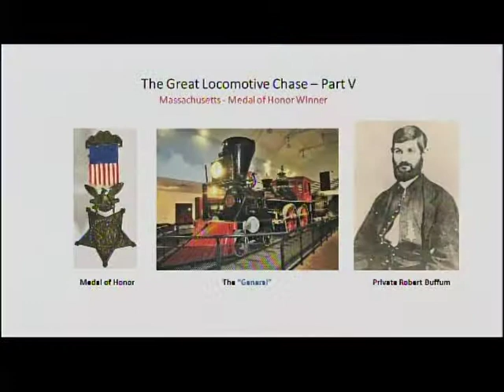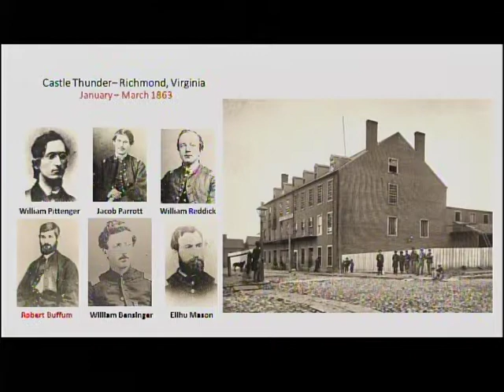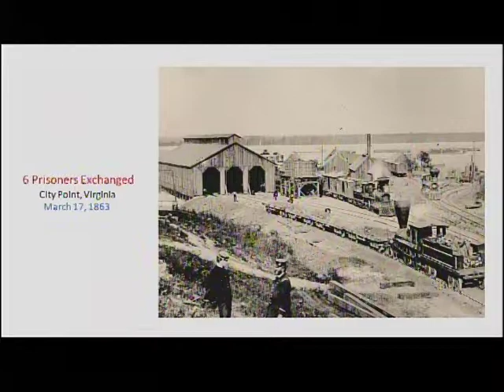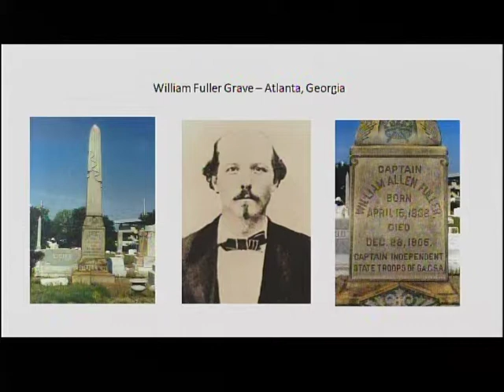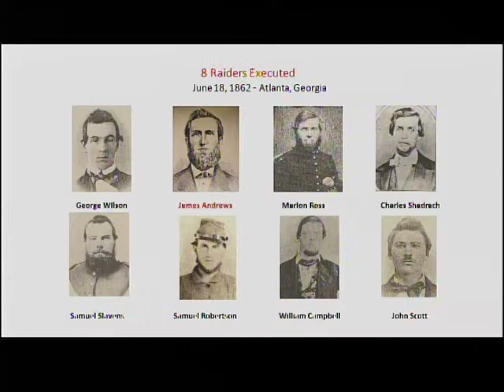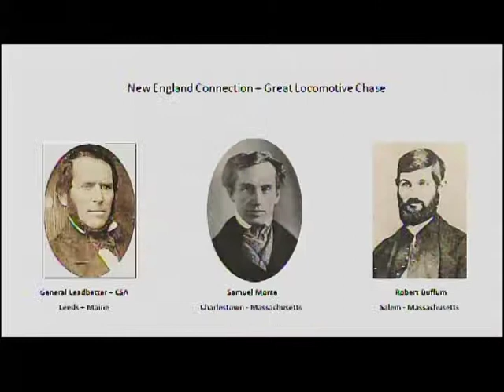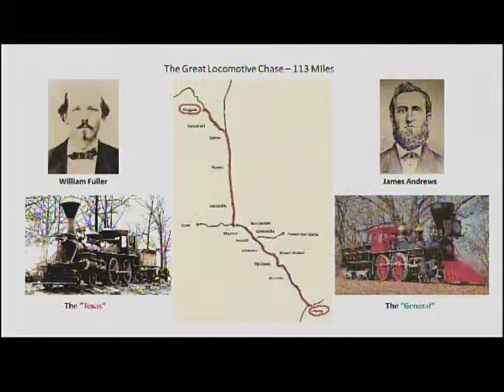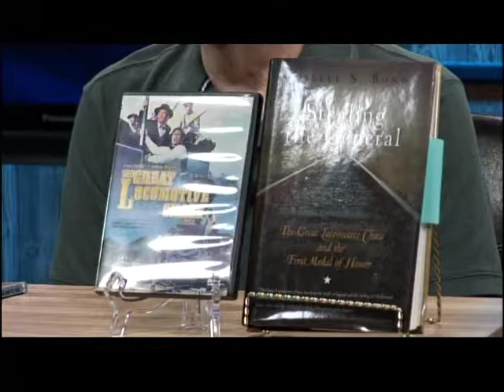Discovering New England History - Locomotive Chase #5